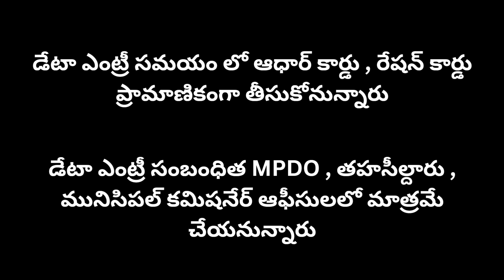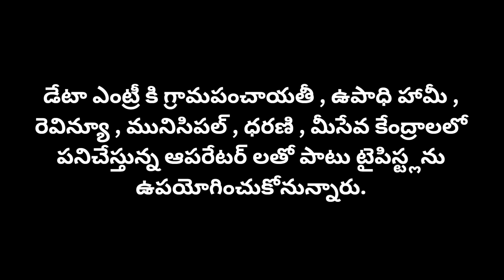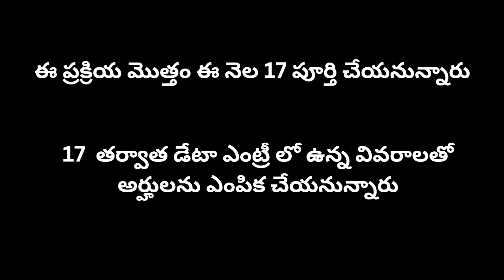ప్రజాపాలన అర్హులను ఎలా ఎంపిక చేయనున్నారు || PRAJAPALANA CANDITATE SELECTION || 6 GUARANTEE SELECTION